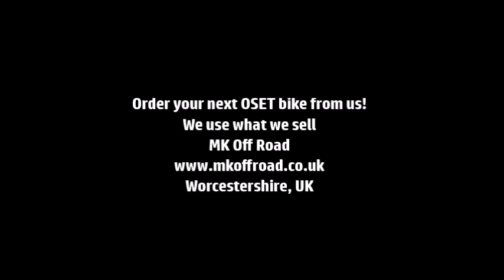OSET Bikes at Howard's Wood, Shropshire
Few shots of the kids on their OSET 24/20r.